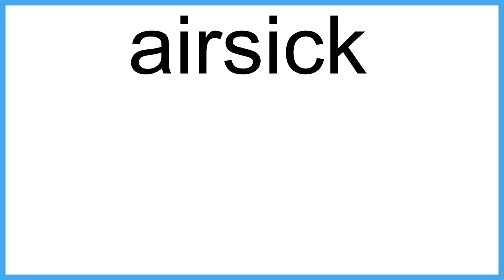airsick meaning | Vocabulary for Kids | Children's Dictionary | Learn English Vocabulary